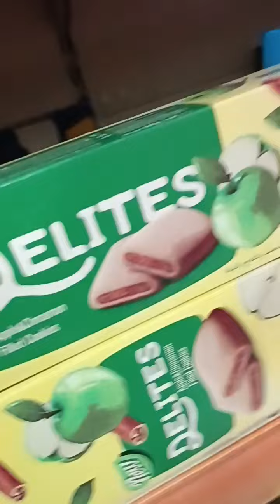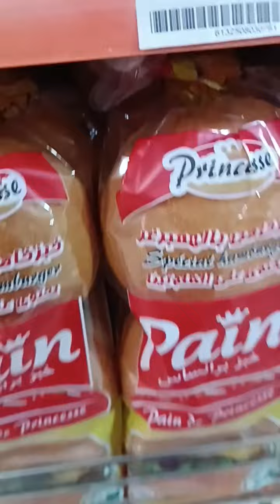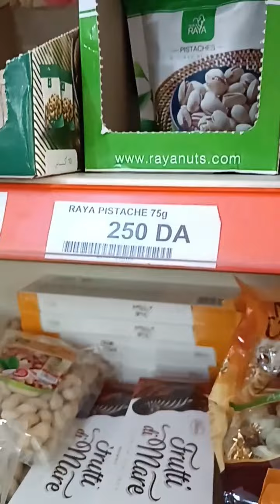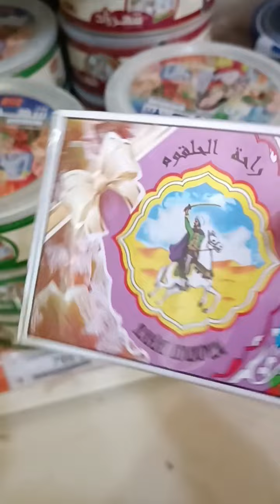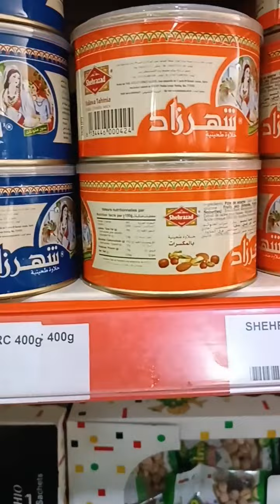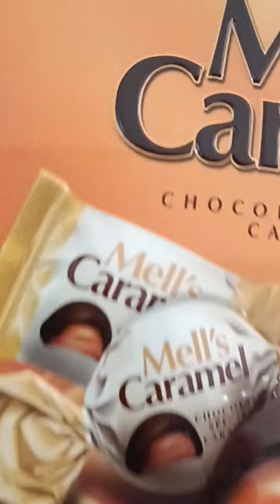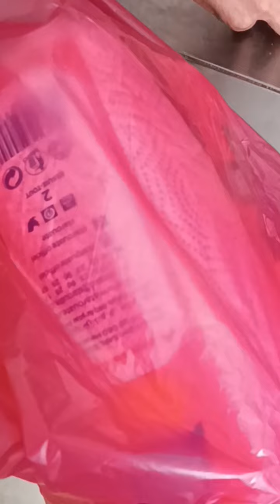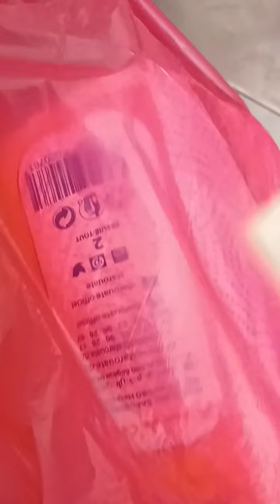سيدي بلعباس مباشرة من القفة الخضراء la suite est fin 🍭🍬🍫🍩🍪🍯🥮